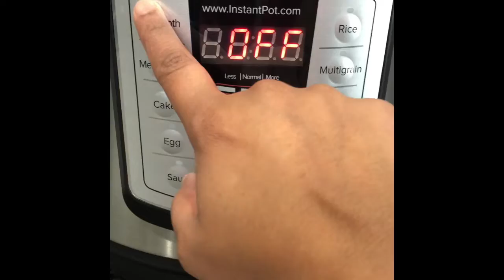Easy Tomato pappu టమాటా పప్పు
Tomato pappu is an integral dish and a basic and beginners favorite in Indian cooking this pappu/ dal is regularly eaten with rice,roti and wheat based flat bread this dal is source of protein for balanced diet